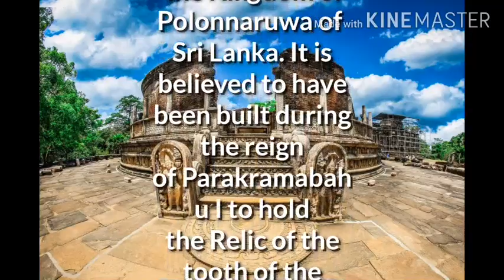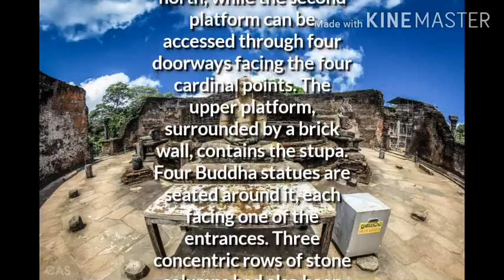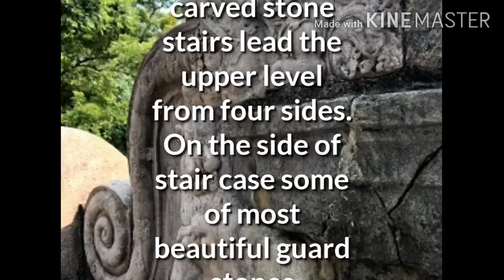Polonnaruwa vatadage(පොළොන්නරුව වටදාගෙය )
Ancient sri lanka# most interested place in  polonnaruwa city